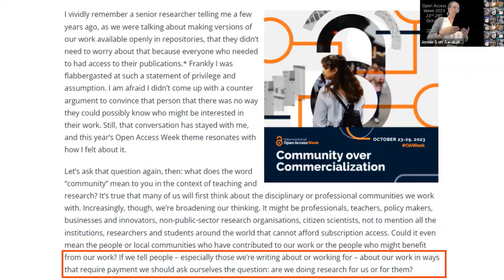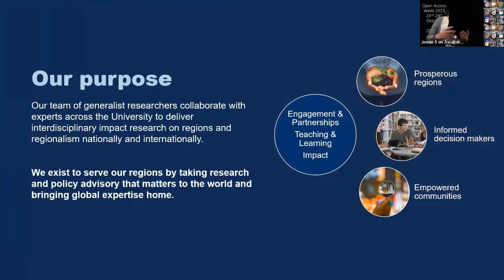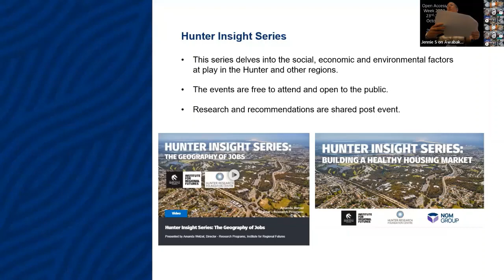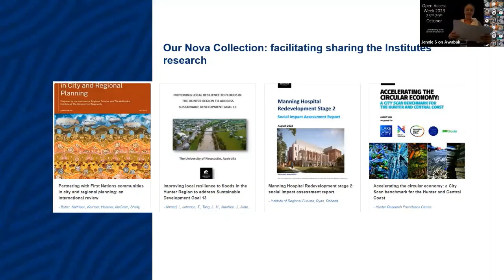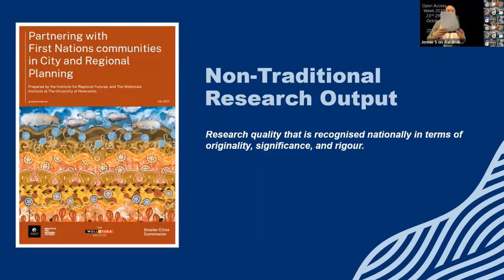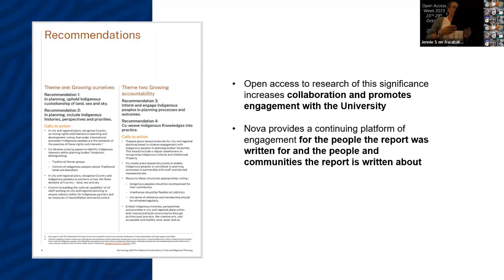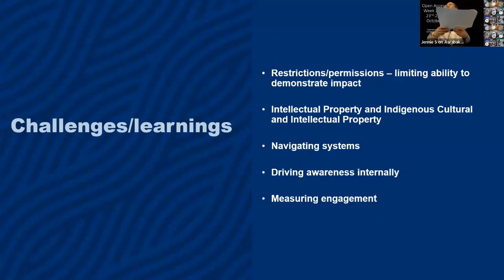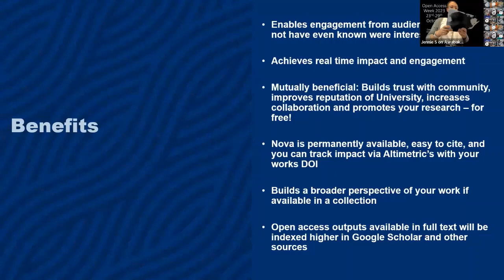Enabling access for impact in our regions - Zoey MacKey Craig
"Presentations from University of Newcastle Library's Open Access Week 2023 Seminar, 'Building Community using Open Resources", held Thursday 26th October 2023."